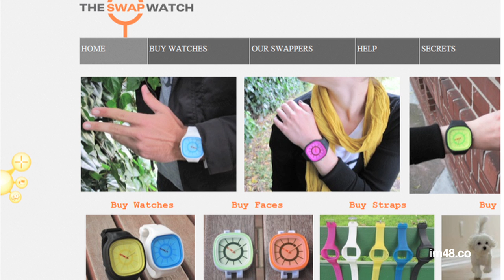Aaron Schwartz - Starting and growing Modify Watches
Modify Industries CEO Aaron Schwartz talks about starting and growing this popular brand of watches and the one strategy he employed in everything he did. Filmed at IdeaMensch SF.